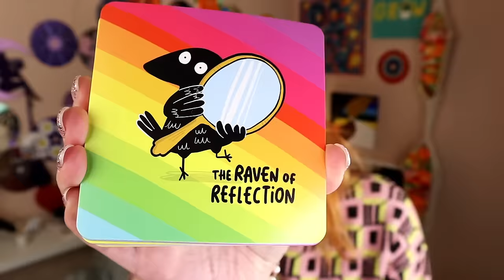Vocal Coach Reacts To REN - 'HI REN' Vocal Analysis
In this video, I react for the first time to Ren performing 'Hi Ren'. In this video, I analyse his amazing performance, explain and demonstrate their vocal techniques and I'll tell you what I think made it so great.

This was an absolutely unique performance - moving, theatrical, meaningful, different and relevant. What a great addition to this channel!